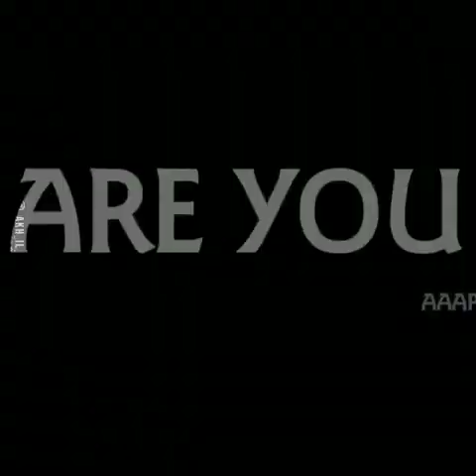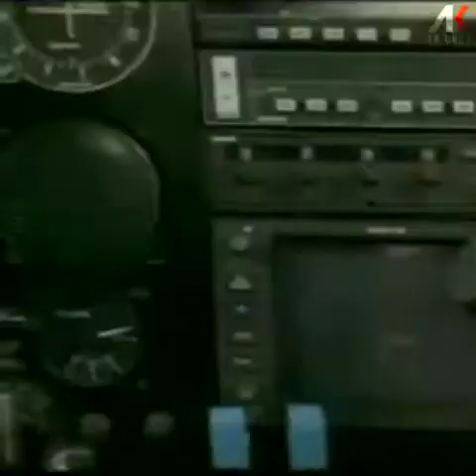NETtoTAM 2k20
CAS MAVELIKARA, ELECTRONICS DEPARTMENT 2017  /2020